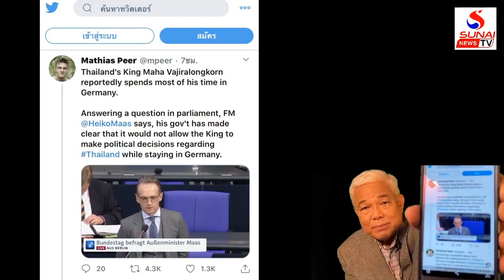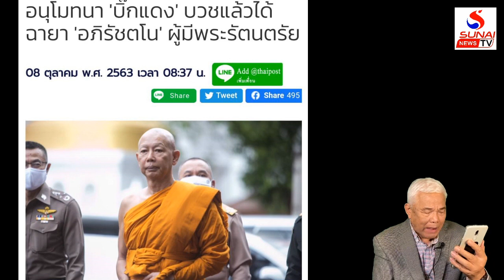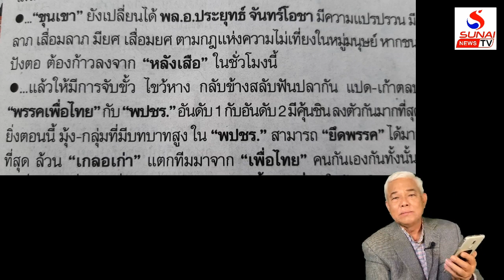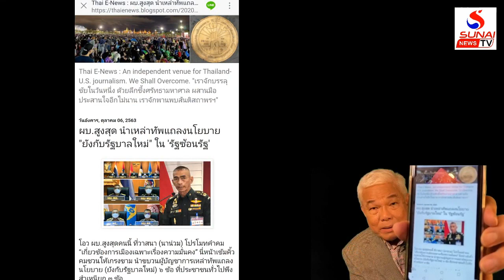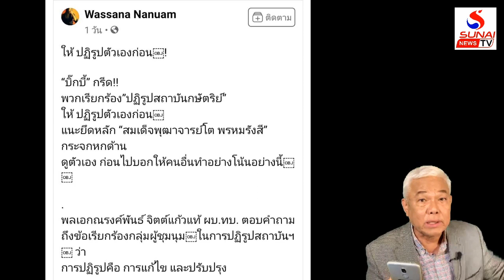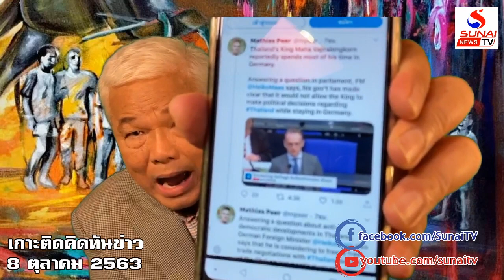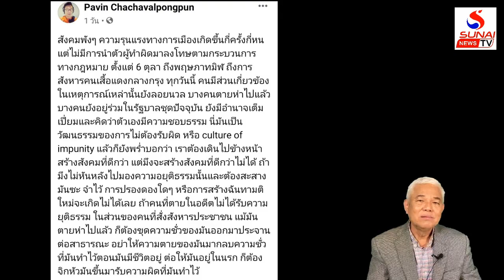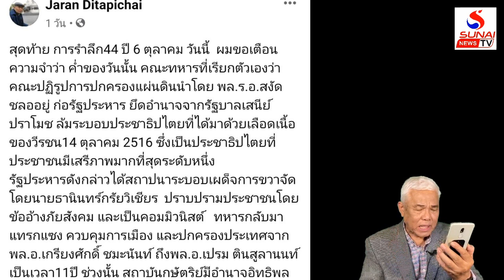เกาะติดคิดทันข่าว Rerun 8 ตุลาคม 2563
ไม่รัฐประหาร หวั่นทหารน้องทำซ้อนเลยป้าย
เกาะติดคิดทันข่าว 8 ตุลาคม 2563